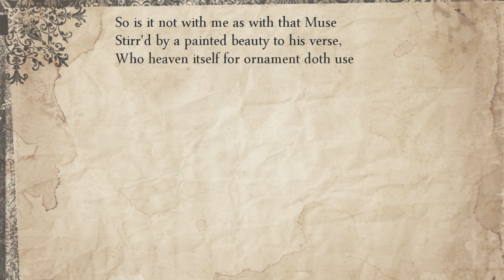Sonnet 21: So is it not with me as with that Muse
Read by Jamie Muffett.